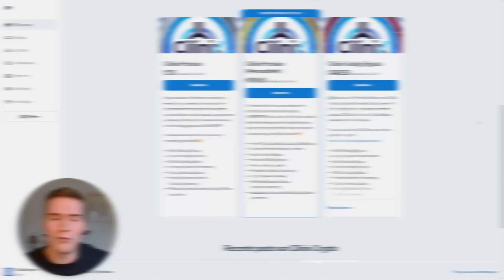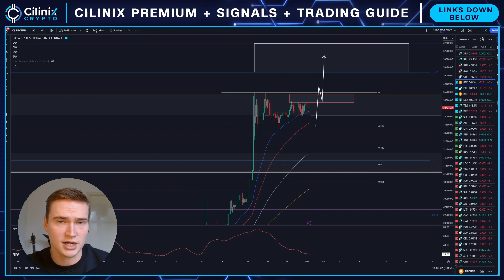HUGE NEWS FOR BTC TODAY!🔥 | BITCOIN PRICE PREDICTION & NEWS 2023!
Social links!